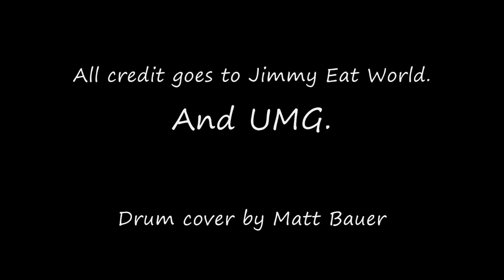The Middle: Drum Cover by Matt Bauer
And yeah I move my mouth alot when I play.
Once again, still no cords to make my actual drums cover the song.
But all the notes are the same still, clearly.